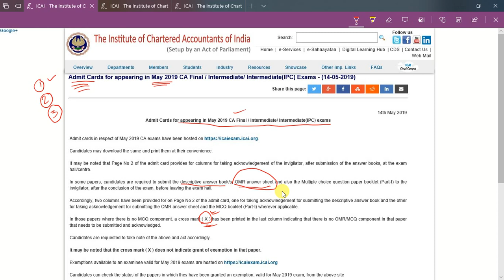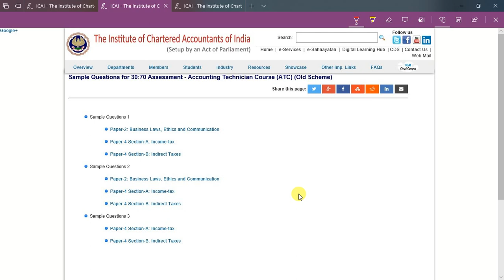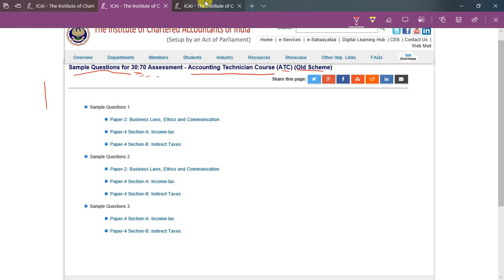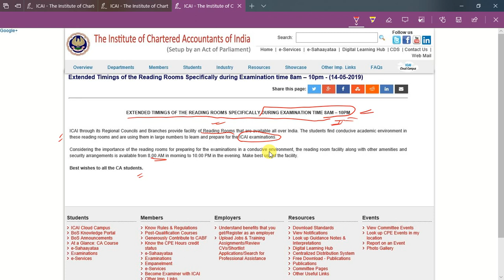ICAI Important Announcement | Reading Rooms | Admit Card | Sample Questions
How to choose best Laptops for online study. I have sorted a list of Laptops for exam preparation ICAI important announcement for Reading Rooms, Admit Card and Sample Questions for May 2019 Examination

1) Sample Questions for 30:70 Assessment - Accounting Technician Course (ATC) (Old Scheme)

2) Extended Timings of the Reading Rooms Specifically during Examination time 8am – 10pm

3) Admit Cards for appearing in May 2019 CA Final / Intermediate/ Intermediate(IPC) Exams

_AUBSP_

Free online courses for CA Final Notes, CA Intermediate Notes, CA Foundation Notes, CS Professional, CS Executive, CS Foundation, CMA Final, CMA Inter, CMA Foundation examinations.

3. Recommended books

4. Companies Act in PDF

5. GST Act in PDF: GST Book in PDF

► Telegram Click on the respective Hashtag to get most relevant Updated Video

Most Useful Links:

1. Recommended books

2. Companies Act in PDF

3. GST Act in PDF: GST Book in PDF

7.